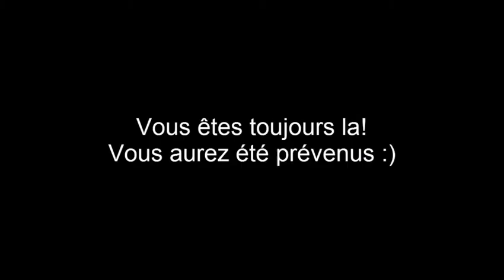Éteins la lumière Jackie!The Darkness 2 Ep:2[Fr]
Deuxième épisodes de the Darkness 2 Des fusils,Un hôpital et de l'immortalité sur KorXarGaming:)